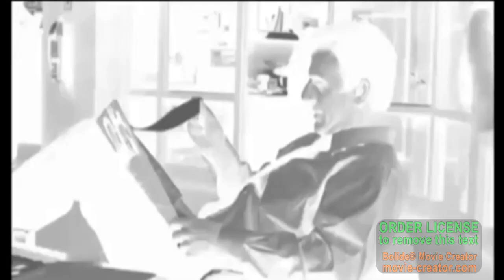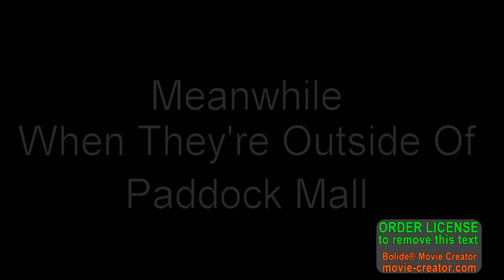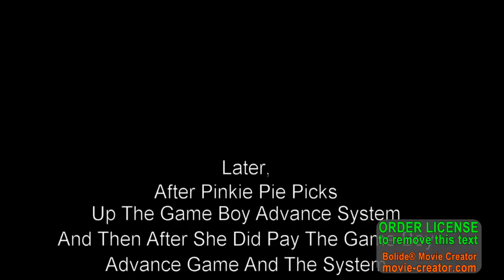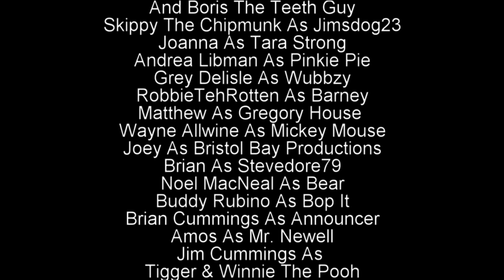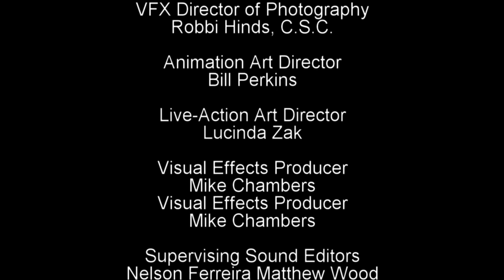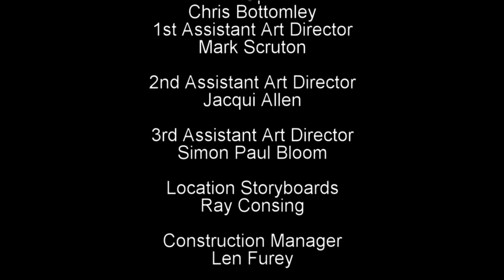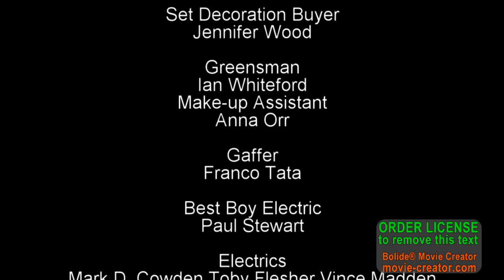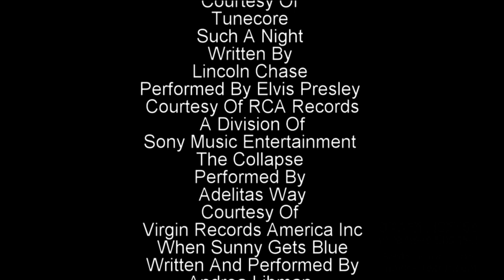Stevedore79 Jimsdog23 & Friends The Movie 2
As Twilight Sparkle
Eric/John As Joshua Ashby The Pony
And Boris The Teeth Guy
Skippy The Chipmunk As Jimsdog23
Joanna As Tara Strong
Andrea Libman As Pinkie Pie
Grey Delisle As Wubbzy
RobbieTehRotten As Barney
Matthew As Gregory House
Wayne Allwine As Mickey Mouse
Joey As Bristol Bay Productions
Brian As Stevedore79
Noel MacNeal As Bear
Buddy Rubino As Bop It
Brian Cummings As Announcer
Amos As Mr. Newell
Jim Cummings As
Tigger & Winnie The Pooh
Mark Berry As King Harkinian
BassetFilms As Friday Night Funkin
Monster
Christopher Sabat At Vegeta
Grant Goodeve As Engineer
Gary Schwartz As Heavy
Peter As Felix The Cat
Mark Elliot As Himself
Alex Trebek As Himself
Lawerence As Walter White
David As Gwonam